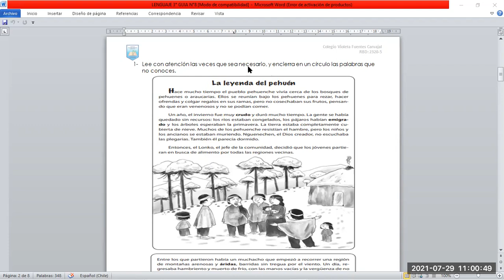Guía N°8 Lenguaje y Comunicación 3° básico, entrega 04 de agosto de 2021